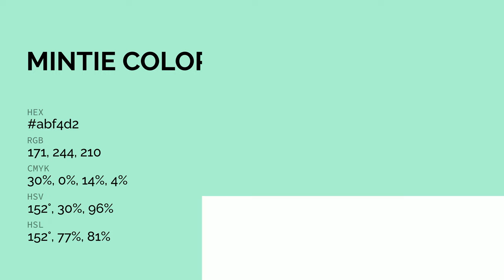Mintie color abf4d2 hex color - Green color - Warm color abf4d2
What color is Mintie ? abf4d2 hex color - Green color - Warm color abf4d2

Hex abf4d2 Color Code is also known as Mintie color.

Hex abf4d2 Color code in RGB color code model is created after adding 67.06% red color, 95.69% green color and 82.35% blue color.
Hex abf4d2 Color code in CMYK color (process color) code model is generated after subtraction of 29% cyan, 0% magenta, 13% yellow and 4% black.